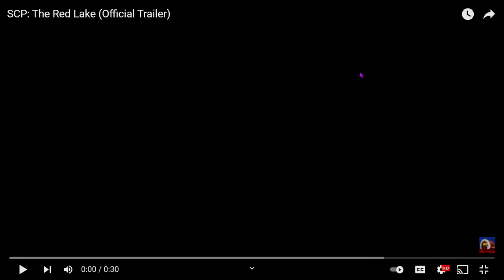snipaboy45 | The Red Lake Trailer. | REUPLOAD